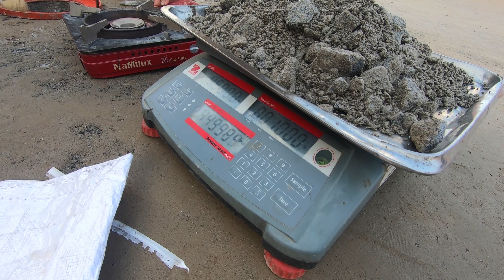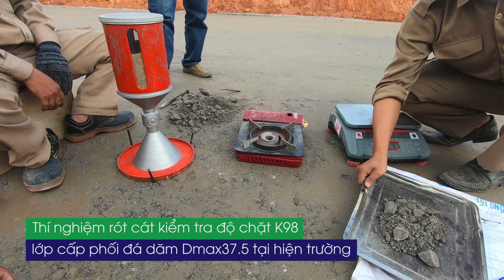Kiểm tra độ chặt K98, lớp cấp phối đá dăm Dmax37 5 tại hiện trường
Hình ảnh thực tế thí nghiệm rót cát kiểm tra độ chặt K98 lớp cấp phối đá dăm Dmax37.5 tại hiện trường!

Các bước thực hiện như sau:
- Đổ cát chuẩn vào trong bình chứa cát. Lắp bình chứa cát với phễu, khoá van. Cân xác định khối lượng tổng cộng ban đầu của bộ phễu có chứa cát.
- Tại vị trí thí nghiệm, làm phẳng bề mặt để sao cho tấm đế định vị tiếp xúc hoàn toàn với và bề mặt. Lấy đinh ghim đế xuống lớp vật liệu để giữ chặt đế định vị trong khi thí nghiệm.
- Đào một cái hố có đường kính khoảng 15 cm qua lỗ thủng của đế định vị. Chiều sâu của hố đào phải bằng chiều dày lớp vật liệu đã được lu lèn. Hố đào có dạng hơi côn, phần trên lớn hơn phần dưới, đáy hố phẳng hoặc hơi lõm. Cho toàn bộ vật liệu từ hố vào khay và đậy kín.
- Lau sạch miệng lỗ thủng của đế định vị. úp miệng phễu vào lỗ thủng của đế định vị, xoay phễu đến vị trí điểm đánh dấu trên miệng phễu và trên đế định vị trùng nhau. Mở van hoàn toàn cho cát chảy vào hố đào. Khi cát dừng chảy, đóng van lại, nhấc bộ phễu rót cát ra.
- Cân xác định khối lượng của bộ phễu và cát còn lại
- Cân xác định khối lượng vật liệu lấy trong hố đào
- Lấy mẫu để xác định độ ẩm